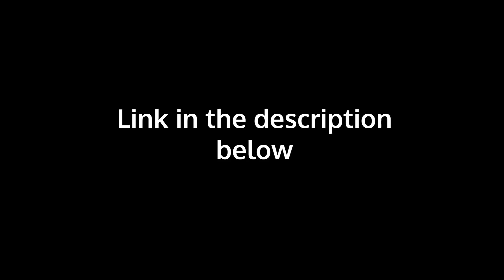SOS Bros React - Asobi Asobase Episode 5 - Education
Watch the reaction portion of the video here, then come back for the discussion

Mondays @ 3 pm PST: Podcast
Tuesdays @ 3 pm PST: One Piece manga reaction
Thursdays @ 3 pm PST: Jacob Gaming
Fridays @ 3 pm PST: Caleb Gaming

8151 164th Ave. NE #106-420